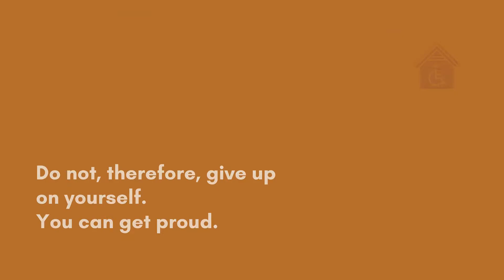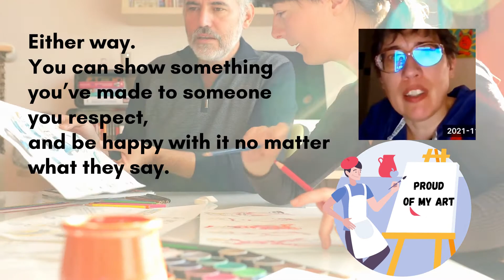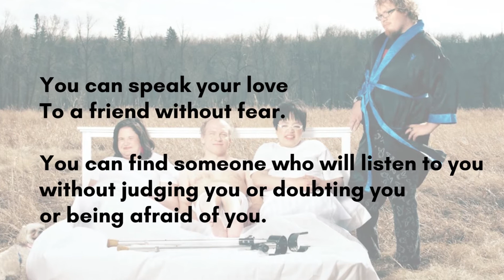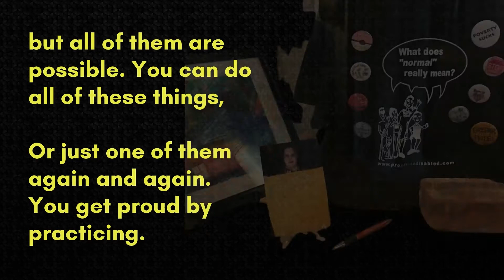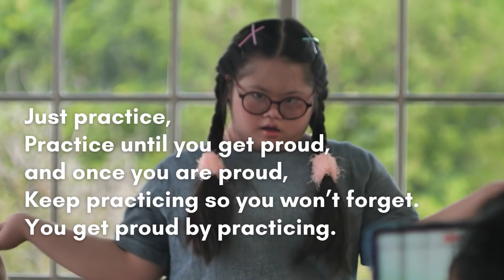Get Proud by Practicing - a poem by Laura Hershey read by the Disability Action Hall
Members of the Disability Action Hall in honour of Laura Hershey's work and the United Nations recognizing December 3rd as International Day of Disabled Persons completed an online poetry reading of the 1991 poem "Get Proud by Practicing."
We are so proud Robin gave us permission to share Laura's poetry with you.

Laura Hershey (1962 – 2010) was a Colorado-based writer, poet, activist, and consultant. Her poems and essays explore diverse topics including body, nature, community, activism, social justice,  disability rights, equitable health care, community inclusion, feminism, and nonviolence. She authored Survival Strategies for Going Abroad: A Guide for People with Disabilities, and more than 100 of her articles and essays have been published in journals, anthologies, magazines, and on websites worldwide. She earned a BA in history from Colorado College, an MFA in creative writing from Antioch University Los Angeles, and was awarded an honorary doctorate of humane letters from Colorado College.

For more of Laura Hershey’s biography, writing and poetry, go to her

The song "Of the Sun" is part of the video editing software along with many of the stock images by Canva. We also used a photo from the Adapt Museum highlighting the civil rights efforts of activists who blocked buses that failed to have ramps and accessible standards for the many who could not ride before us. We will ride.

We provided archived images from our own work as we have been Loud and proud since 1998. from various collaborations, celebrations and social justice actions.

Here are the words to "Get Proud by Practicing" by Laura Hershey

YOU GET PROUD BY PRACTICING

If you are not proud
for who you are, for what you say, for how you look;
if every time you stop
to think of yourself, you do not see yourself glowing
with golden light; do not, therefore, give up on yourself.
You can
get proud.

You do not need
a better body, a purer spirit, or a Ph.D.
to be proud.
a lot of money, a handsome boyfriend, or a nice car.
to be able to walk, or see, or hear,
or use big, complicated words,
or do any of the things that you just can’t do
to be proud. A caseworker
cannot make you proud,
or a doctor.
You only need
more practice.
You get proud
by practicing.

There are many many ways to get proud.
You can try riding a horse, or skiing on one leg,
or playing guitar,
and do well or not so well,
and be glad you tried
either way.
You can show
something you’ve made
to someone you respect
and be happy with it no matter
what they say.
You can say
what you think, though you know
other people do not think the same way, and you can
keep saying it, even if they tell you
you are crazy.
You can add your voice
all night to the voices
of a hundred and fifty others
in a circle
around a jailhouse
where your brothers and sisters are being held
for blocking buses with no lift,
or you can be one of the ones
inside the jailhouse,
knowing of the circle outside.
You can speak your love
to a friend
without fear.
You can find someone
who will listen to you
without judging you or doubting you or being
afraid of you
and let you hear yourself perhaps
for the first time.
These are all ways
of getting proud.
None of them
are easy, but all of them
are possible. You can do all of these things,
or just one of them again and again.
You get proud
by practicing.

Power makes you proud, and power
comes in many fine forms
supple and rich as butterfly wings.
It is music
when you practice opening your mouth
and liking what you hear
because it is the sound of your own
true voice.
It is sunlight
when you practice seeing
strength and beauty in everyone
including yourself.
It is dance
when you practice knowing
that what you do
and the way you do it
is the right way for you
and can’t be called wrong.
All these hold
more power than weapons or money
or lies.
All these practices bring power, and power
makes you proud.
You get proud
by practicing.

Remember, you weren’t the one
who made you ashamed,
but you are the one
who can make you proud.
Just practice,
practice until you get proud, and once you are proud,
keep practicing so you won’t forget.
You get proud
by practicing.

By the way, if you would like to order a poetry chapbooks, audiotapes, or poster featuring this poem, “You Get Proud By Practicing,” you can email Laura at or send a check for $10 per item to
Laura Hershey
Englewood, Colorado 80151